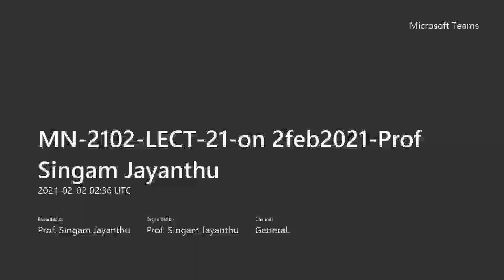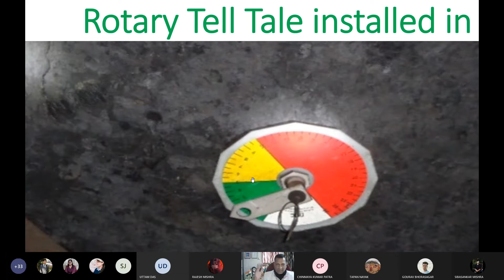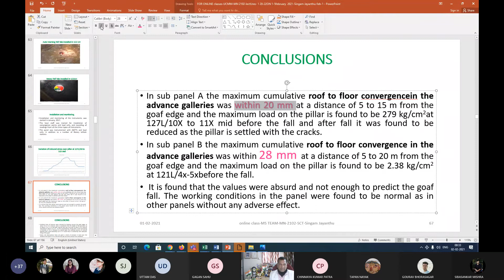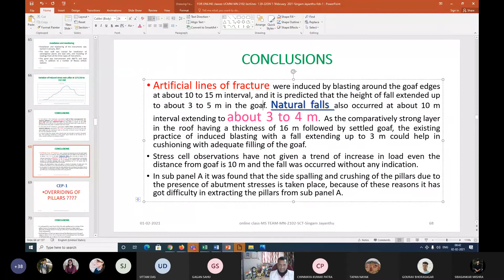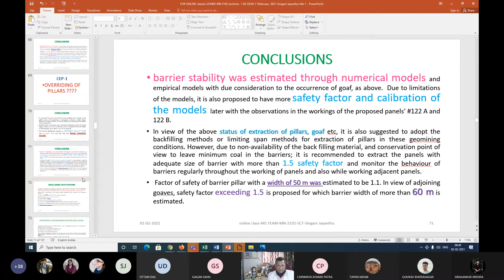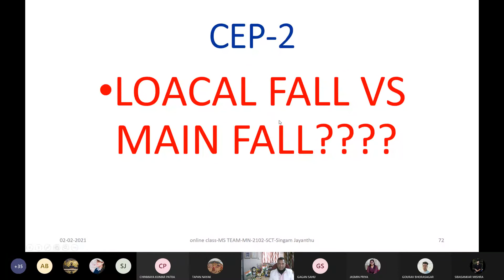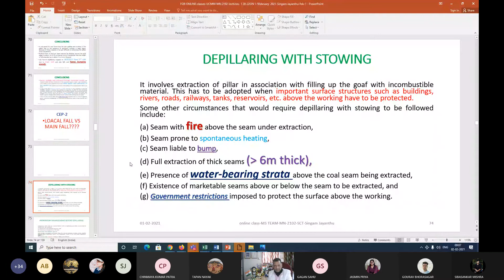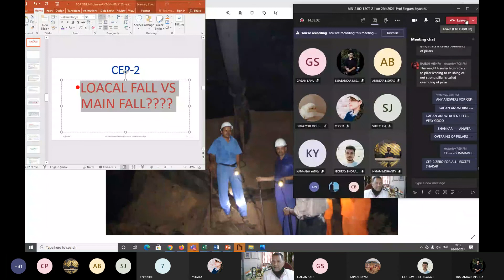ucmm lecture 21